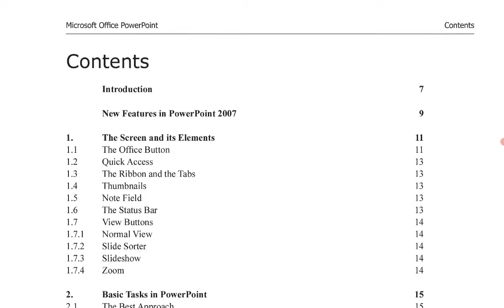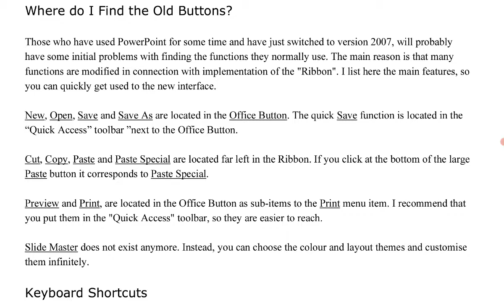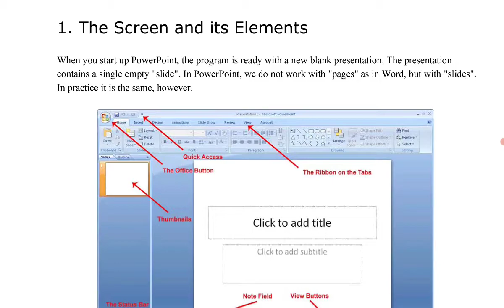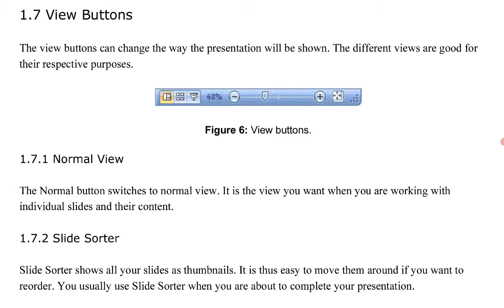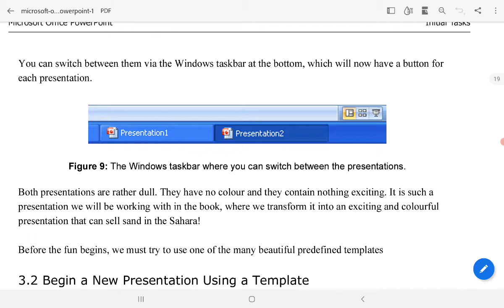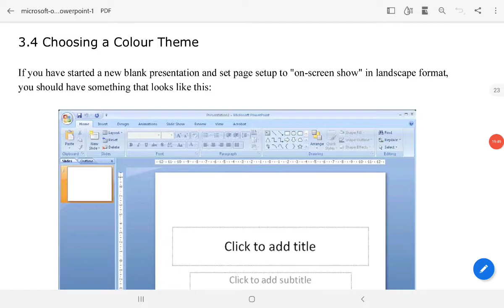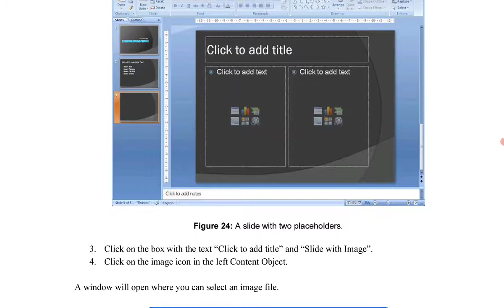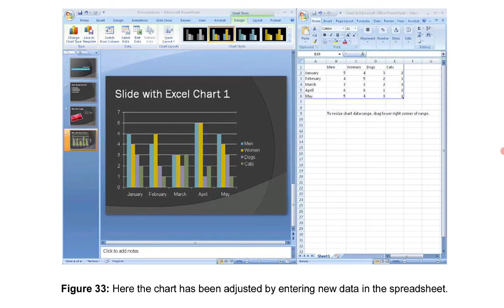II BA ALL - SEM-3 - SEC-1 - MS POWERPOINT 2007